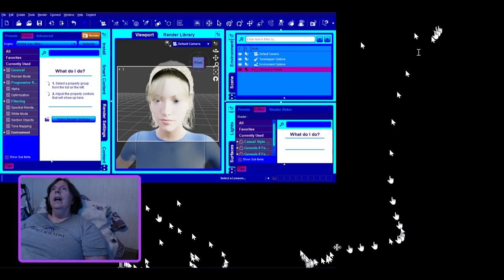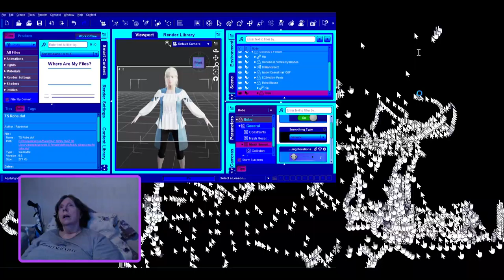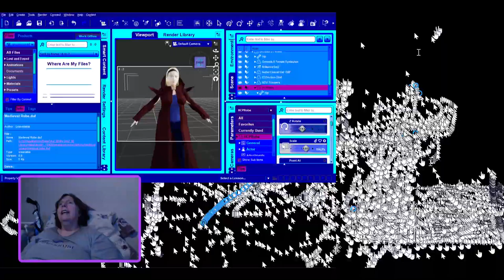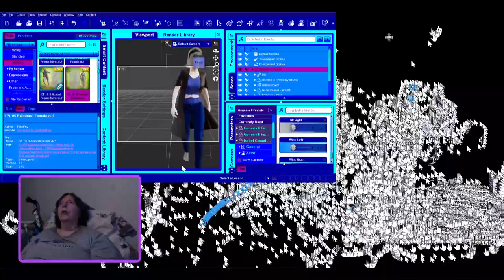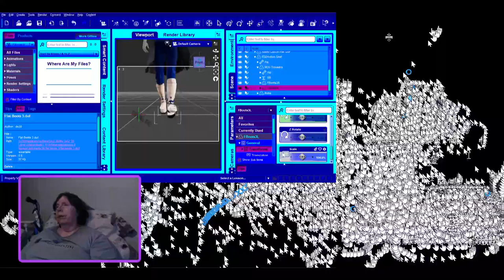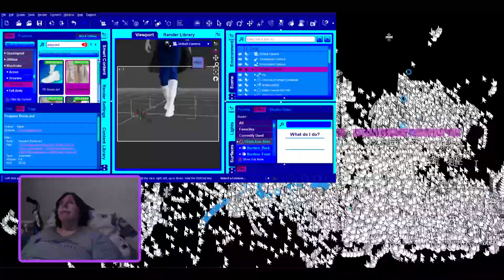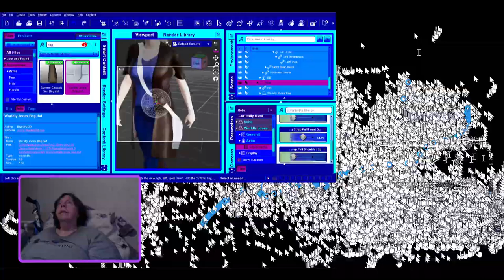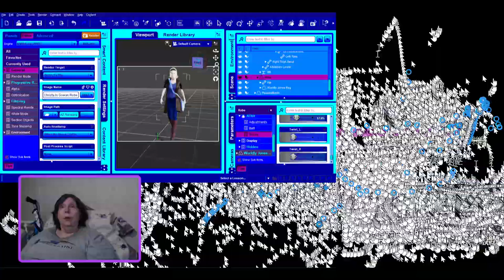DanniStories Model Creation in DAZ Studio 20 May 2022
Today I made Christa from Aardvark Practice. More characters from this story to come next time :) -- Watch live